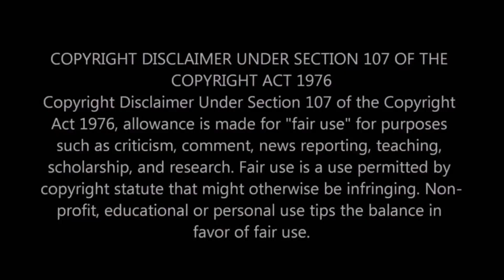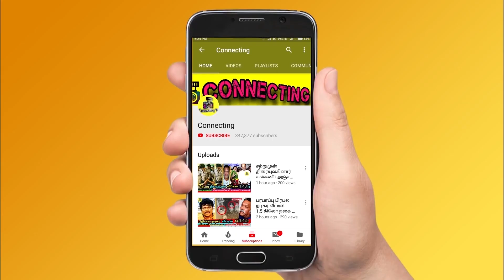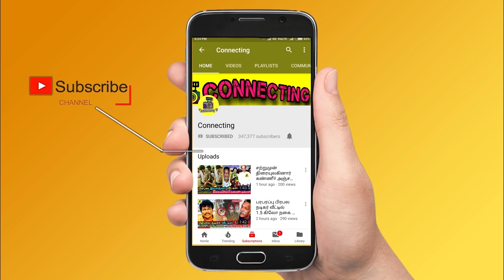Bigg Boss 5 Tamil official final contestants list | VJ Priyanka | Kamal Haasan | Vijay TV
Bigg Boss Tamil 5 Contestants List:
Shakeela daughter mila
Sembaruthi serial fame priya raman
Mr india gopinath ravi
Actor Nizhalgal Ravi
Actress Aishwarya lakshmi
Model Namitha marimuthu
Comedy actor imman annachi
Vijay tv famous anchor VJ Priyanka
Cook with comali fame kani
actor varun
actor santhosh prathap
vj abhishek
singer isaivani

🟢 Confirmed! உறுதியான Bigg Boss 5 Contestants | Milla, Vj Priyanka, Niroop, Kamal | Vijay Tv

Bigg Boss 5 Tamil - Final Contestants List | Shoot Starts | Special Update | Kamal Hassan | Vijay TV

"Bigg Boss 5 வார Episode-க்கு பொதுமக்கள் வரலாம்..ஆனா இதை பண்ணியிருக்கணும்" - BB 5 New Rules

Recently vijay TV officially shared a promo for Bigg Boss season 5 tamil.

Bigg Boss 5 Starting Date இதுதான், இவங்கதான் Final list Contestants-ஆ? 🤔 | Shivani, Shilpa, Amritha

Bigg Boss Tamil 5 Contestants – Top 16 Contestants to be picked from this list for Bigg Boss Tamil Season 5

Bigg Boss Tamil 5 | New Hot Pairs – Contestants List Updated | First Promo | Kamal Haasan | Vijay TV

Bigg Boss Tamil 5 1st promo Official | Kamal Haasan | Vijay TV | Bigg Boss 5 - Contestant List

Bigg Boss 5 - 2021 | New Rules | Kamal Haasan | Vijay TV | Bigg Boss Tamil 5 Contestants

Bigg Boss Tamil Season 5 Official Promo | Kamal Haasan, Vijay TV

Bigg Boss Tamil Season 5 - Promo Video | Kamal Haasan | Vijay TV | Coming Soon.. Reaction

Bigg Boss Tamil Season 5 - Official Promo | Kamal Haasan, Vijay Television | Tamil News

Bigg Boss 5 Contestants Only Conditions | Kamal | Vijay tv

Bigg Boss Tamil 5 Starting Soon | Currently Promo Shoot And Set Work Going On Vijay TV | Kamal Haasan To Host this 5th Season

Interestingly, there have been a lot of speculation on the contestants for the show and names like Pavithra Lekshmi, Puzghal, ashwin,Madurai muthu,radhika sarathkumar have been reported to have been approached for the show. With the shooting of 'Indian 2' directed by Shankar also being planned to resume, looks like Kamal Haasan will begin shooting for Bigg Boss 5 first and then resume the shooting for the much awaited magnum opus 'Indian 2'. The film has huge star cast which includes Kajal Aggarwal, Rakul Preet Singh, Siddharth, Vivekh and many others.

பிக்பாஸ் 5 விரைவில்